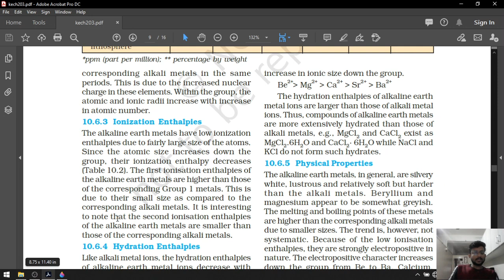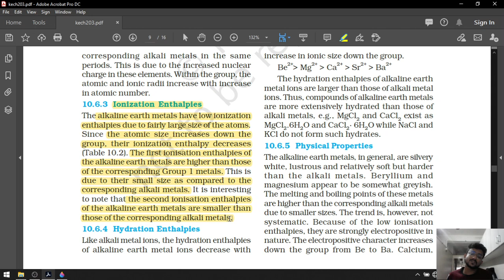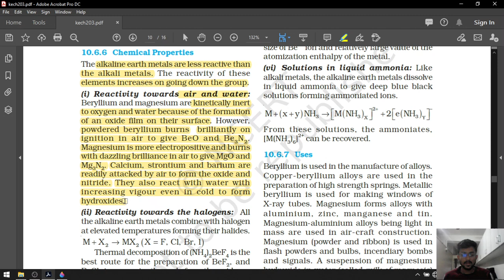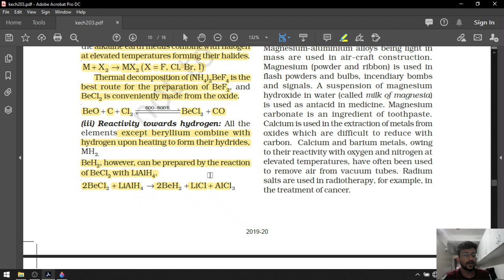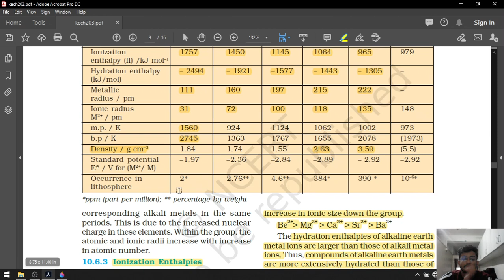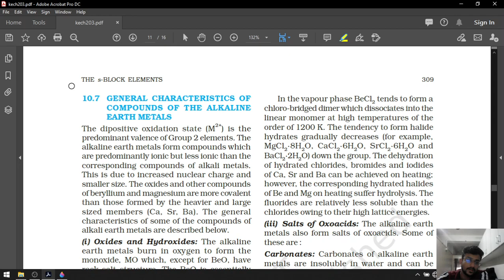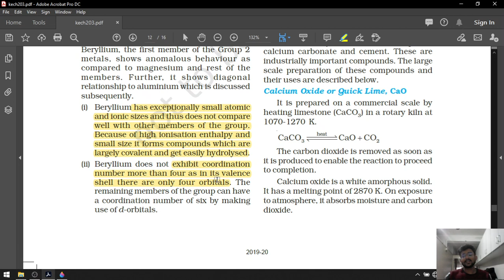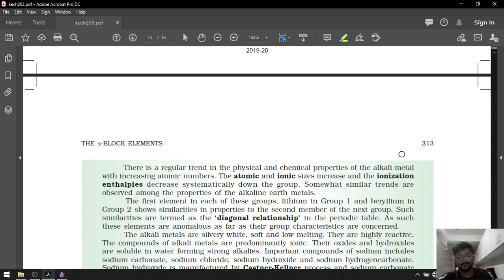11TH EM CHAP 10 LEC 3